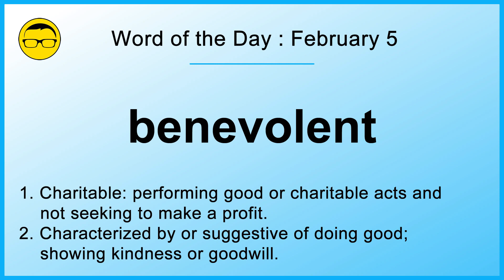Word of the Day: February 5 - BENEVOLENT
Hi, I'm Ajarn Mieder and on this channel we’ll learn English in a fun, laid back way. We’ll show you how to learn English easily and effectively, and help you overcome your fear of speaking English.

In this video series, we will provide you with a daily reminder to use many of the words you already know and add many new words to your vocabulary that you can actually use every day!

Today’s word of the day is

BENEVOLENT
bə.ˈne.və.lənt

benevolent adj. (มีเมตตา, ใจบุญ)
1. Charitable: performing good or charitable acts and not seeking to make a profit.
2. Characterized by or suggestive of doing good; showing kindness or goodwill.
“She was a benevolent woman, volunteering all of her free time to charitable organizations.”

Hope you liked this video! Leave us a comment for any questions or suggestions.